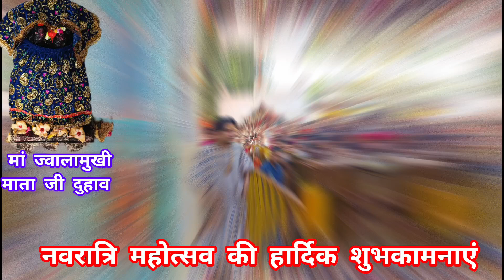पहली बार गुरुदेव को ऐसे सरमाते देखा? लड़की ने कहा गुरुदेव आप बहुत सुंदर (क्यूट) लग रहे हो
जय श्री सीताराम जी सरकार🙏
जय श्री बागेश्वर धाम सरकार  _______________________________________________________________________ 🚩🙏 🌹जय श्री राम 🌹🙏🚩 🚩🙏🌹 जय श्री संन्यासी बाबा जी 🌺जय श्री दादा गुरूजी🙏 जय हो पूज्य गुरुदेव जी 🌺

__🔴I HOPE Aapko yah VIDEO ACHI LAGI HOGI ☺️☺️🙏 _____________________________________________________ 🔴THANKS FRIEND'S FOR WATCHING THIS VIDEO 🙏🙏__________ 🔴

Kartar thakur duhav DON'T FORGET TO PRESS THE 🔔 BELL ICON FOR LATEST VIDEO'S NOTIFICATION🙏🙏🙏

➡️ Editing videos By Kartar thakur duhav  👍👍 👉

 Daily upload new shorts 👍👍 👉